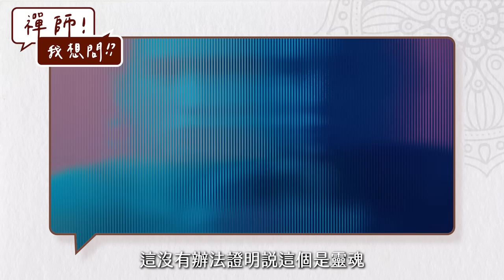靈魂真的存在嗎？換血會影響靈魂能量嗎？｜靈魂輪迴系列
我從十歲起出海鑽研靈性知識的頂峰「密宗」迄今二十年，同時具有藏密與東密的教師資格，基於佛教密宗的思想，漫談各種靈性議題。
►內容章節：
0:00 靈魂會消失嗎？
0:35 關於藏傳佛教的「住心法」
02:10 禪師我想問
4:28 「靈魂」是什麼？
7:33 禪師我想問
10:20 佛陀追求靈魂消失？
10:45 無餘涅槃
12:05 禪師我想問
15:50 瑜伽行派的觀念解讀
若你對密宗的靈性知識有興趣，請關注：
►身心靈平衡工具《心靈觀測站》 🔗
（特別注意自己的潛意識板塊）

（使用「初學者的密宗修煉」）

其他相關內容，請關注：
 （點選上方連結，或用電腦版較為方便）